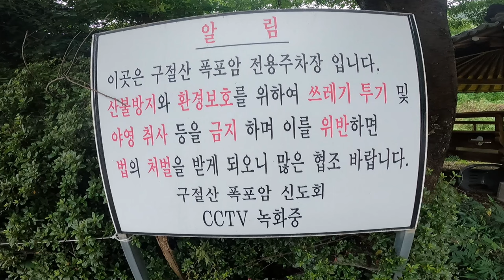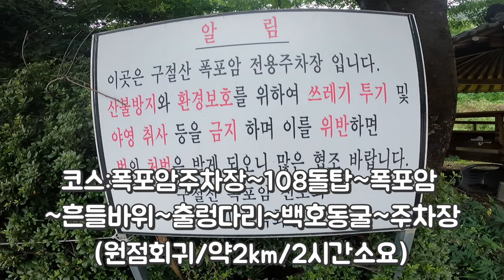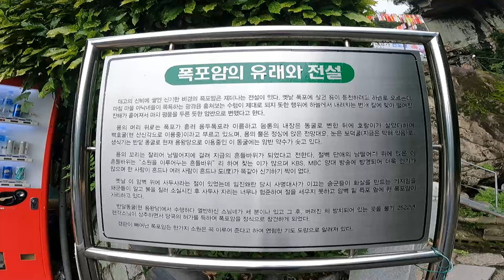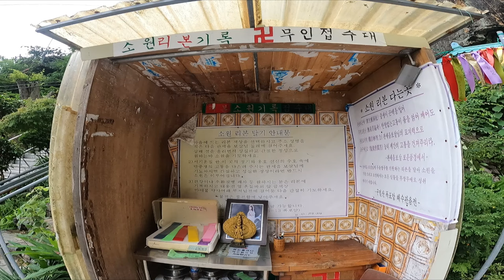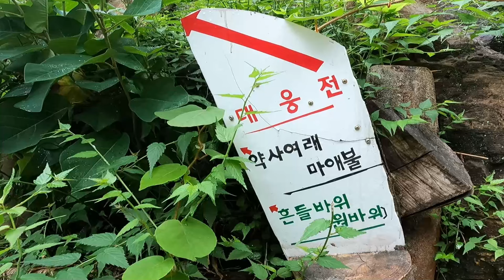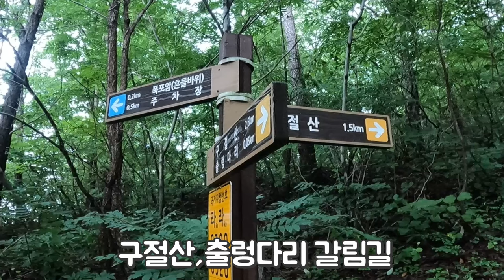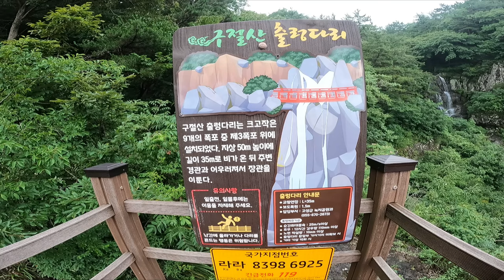경남고성구절산폭포암,출렁다리,기암절벽과 사찰, 폭포,108돌탑등한폭의그림같은신비로운 장소.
경남 고성군 동해면 외곡1길 535에 위치한 ‘구절산 폭포암’은 현각스님에 의해 용두폭포 옆에 창건되었습니다

구절산은 아홉번 절 하고 아홉번 불러야 만날 수 있다는 구절 도사가 살던 산으로, 아름다움을 자아내는 기암절벽과 사찰, 폭포, 출렁다리,108돌탑등 풍경을 모두 즐길수  있는 한 폭의 그림같이 느껴질 정도로 신비로운 장소입니다
누구나 쉽게 다녀올수 있는곳으로 sns명소.

코스:폭포암 주차장 ~108돌탑~폭포암 ~용두폭포 ~흔들바위 ~출렁다리 ~백호동굴~주차장.